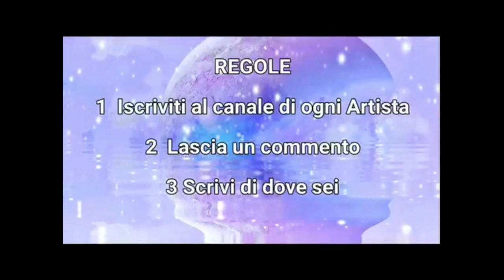Layout Mixmedia " Momenti Magici " YouTube Hop 31 Luglio 2020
Ciao a tutti, amici creativi e benvenuti nel YouTube Hop "MOMENTI MAGICI", che racconterà di tante magie! Ogni artista ha realizzato un video Tutorial per te, creando qualcosa che ti ispiri e forse ti insegnerà alcune nuove tecniche. Speriamo di ispirarti, con tutti i nostri progetti e stili diversi. Tutti abbiamo interpretato il tema “MOMENTI MAGICI”, nel nostro modo unico. Se crei qualcosa ispirato a questo hop, ti preghiamo di taggarci su momentimagicihop in modo che possiamo vedere! Questo YouTube hop durerà 14 giorni ed è aperto in tutto il mondo. Ciò significa che hai 14 giorni per visualizzare, iscriverti e commentare i video! Nella descrizione di ogni video ci sarà l'elenco degli artisti e il link del loro video. Fai Hop (salta) su ogni canale e guarda i video. Puoi anche cercare momentimagicihop o vedere la playlist per trovare i video

2) Metti Mi piace e lascia un commento su ogni video.

3) Scrivi il tuo Nome e Paese in cui vivi
Potrai partecipare fino al 14 agosto 2020